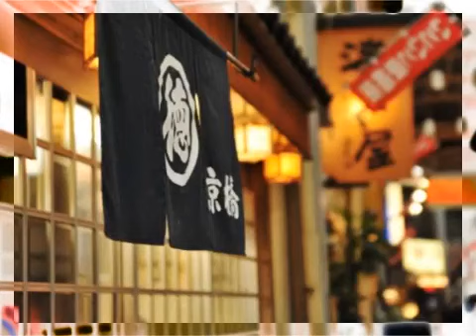Windows XP きょうサポート終了~つボイノリオ 2014-04-09